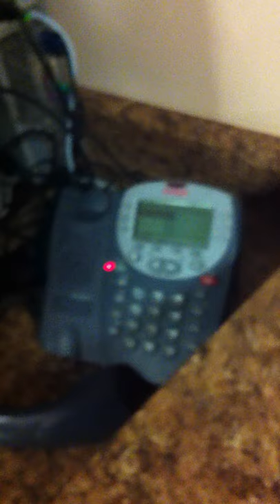" oh Erika" sung to the tune of "oh Donna"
It's b.i.a appreciation month and jovan along with richie Valenzuela Rodriguez, surprised Erika with a song